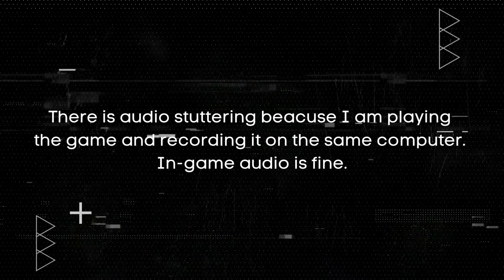STRAY on Low End PC | NO Graphics Card | i3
Today we're gaming without a graphics card once again and seeing how Stray plays on the low end / entry level pc.

Stray is a third-person cat adventure game developed by BlueTwelve Studio and published by Annapurna Interactive. Lost, alone and separated from family, a stray cat must untangle an ancient mystery to escape a long-forgotten cybercity and find their way home. See the world through the eyes of a cat and interact with the environment in playful ways. Be stealthy, nimble and silly with the inhabitants of this mysterious world.

In this Stray low-end PC gameplay video, we will be playing the game on an i3-1115G4 laptop with an Intel UHD Graphics adapter. This laptop is able to run the game at a decent frame rate, while offering some interesting graphics settings that will allow you to see the game in its lowest settings.

If you're looking to play the game on a low-end PC, then you will be interested in this gameplay video. This Stray low-end PC gameplay video will show you how the game plays on an i3-1115G4 laptop with an Intel UHD Graphics adapter. Don't miss out on this chance to see Stray in action.

Processor: 11th Gen Intel(R) Core(TM) i3-1115G4
Graphics: Intel UHD Graphics, DirectX 12
Memory: 12 GB DDR4 3200Mhz
Storage: 500GB SSD
Game resolution: 1600 X 900